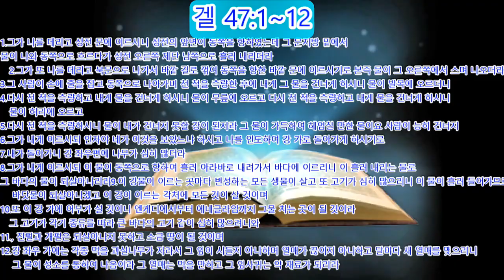설교/"측량의 비밀"(남보석 목사:지구촌기도화운동본부 수석대표/문의:010-7220-0733/대한민국조찬기도회/장소여전도회관/2022년8월9일)